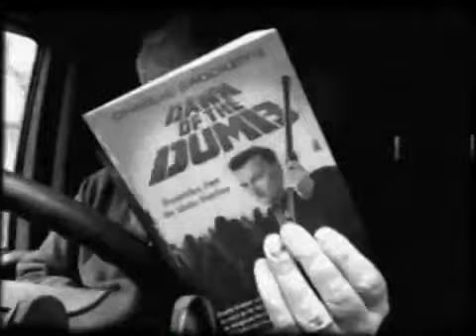Vlomo11 11 down 19 to go... A newsreel cameraman...